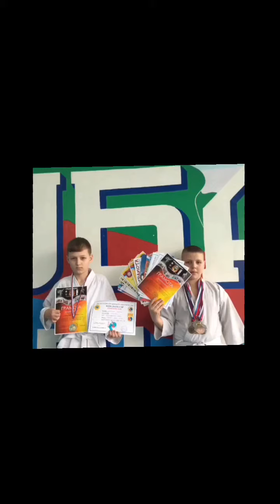Звезды школьного спорта МБОУ СОШ № 5